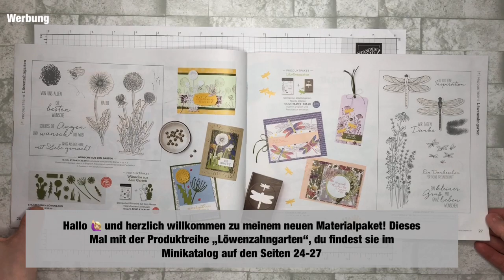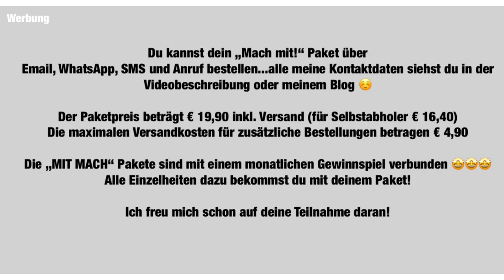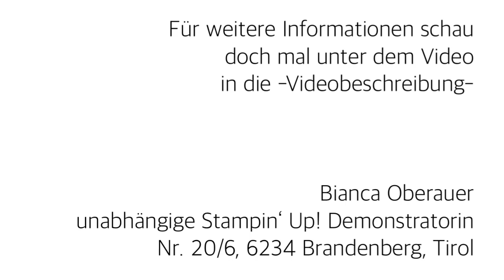Mach mit Paket im Februar - machst du auch mit?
Februar 2021 bestellbar! Wie immer hab ich dir ein kleines Vorstellungsvideo vorbereitet und freue mich auf viele TeilnehmerInnen. Auch dieses Mal winkt am Ende des Monats ein kleines Gewinnspiel! Viel Spaß mit dem Paket aus der Produktreihe "Löwenzahngarten". :-) (Materialpaket nicht mit laufenden Aktionen von Stampin´Up! kombinierbar)

Die verwendeten Materialien/Werkzeuge im Video sind von Stampin’ Up! und können über mich bestellt werden. Wenn das Video schon älter ist, kann es sein, dass die Produkte nicht mehr verfügbar sind. Frag doch einfach mal bei mir nach.

Für Bestellungen von Stampin´Up! Produkten oder Fragen
nutze doch meine emailadresse:

Gerne kannst du auch an meinen Sammelbestellungen teilnehmen - du kannst die Bestellsumme bequem überweisen und sparst zu dem einen Teil der Versandkosten! Schreib mich doch einfach an!